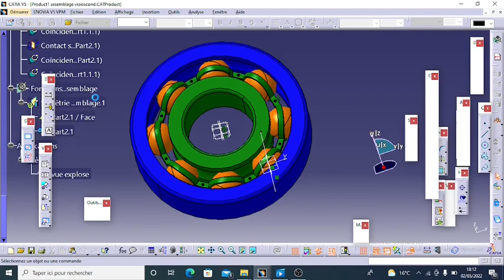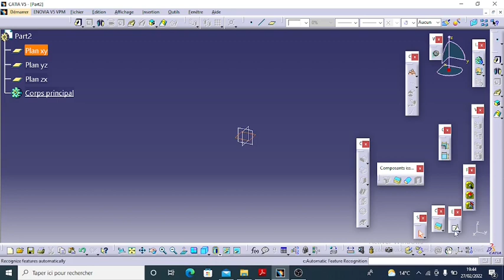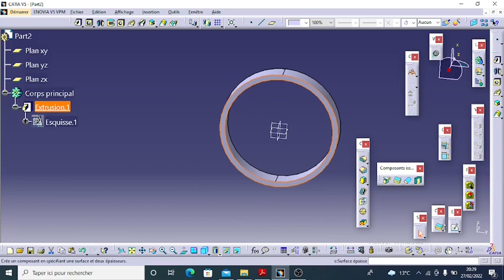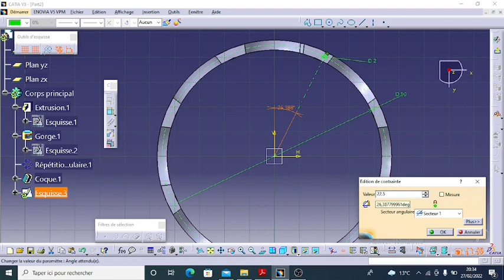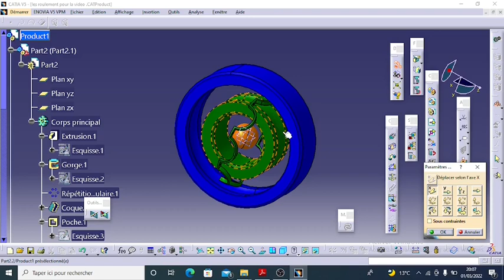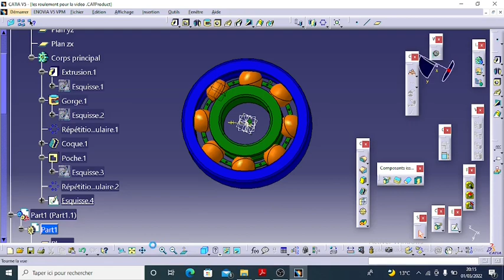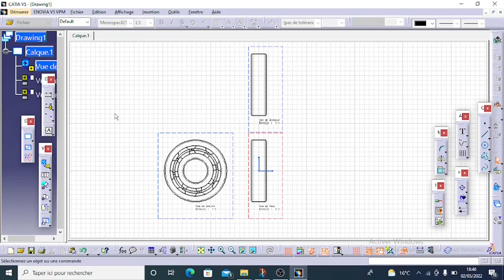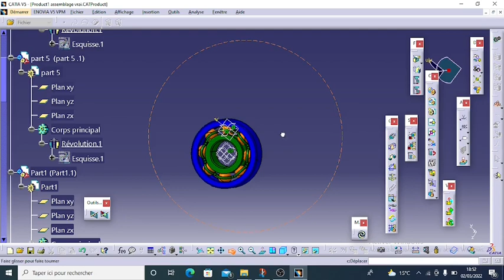Comment faire des roulements sur catia apprendre les bases de part design, assembly design, drafting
dans cette vidéo  je vous montrez comment réalise un roulement sur catia v5 vous pourrais apprendre a manipulé part design , assembly design , drafting , faire la numérotation des pièces faire une mise en plan ..
Si vous avez des questions ou préoccupations sur solidworks ou catia v5 n'hésitez pas à l'écrire en commentaire où a m'écrire pas mail
cette vidéo est divise en plusieurs partie
1/ Anneaux extérieur
2/ Anneaux intérieur
3/ cage
4/ la bille
5/ assemblage
7/ mise en plan
9/ numérotation des pièce
10/ vue éclatée sur catia v5 faire des scènes